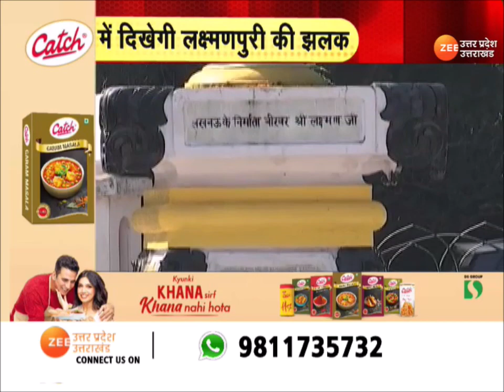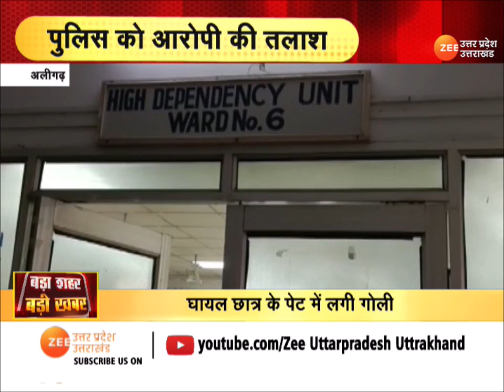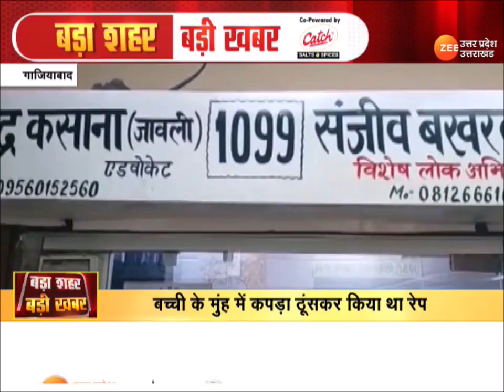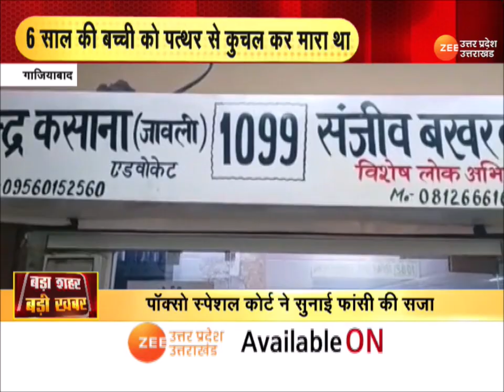Bada Shahr Badi Khbar :फिर विवादों में अलीगढ़ मुस्लिम यूनिवर्सिटी ! AMU में फिर हुई धार्मिक नारेबाजी